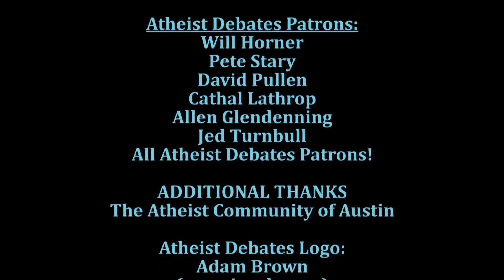Atheist Debates - Interview: Dr. Robert M. Price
Dr. Robert Price teaches philosophy and religion at the Johnnie Colemon Theological Seminary. He has a PhD in Systematic Theology and a second PhD in the New Testament. A published author and recognized expert in the history of Christianity, biblical criticism, and theology, Dr. Price has also written books on the historicity of Jesus and the various Christ myth theories.

He has served as a fellow of the Jesus Seminar, the former editor of the Journal of Higher Criticism, a fellow of the Center For Inquiry's Committee on the Scientific examination of Religion and the advisory board of the Secular Student Alliance.

He graciously agreed to sit down with us to discuss the historicity of Jesus and how or if this topic has relevance in debates and discussions with Christians.